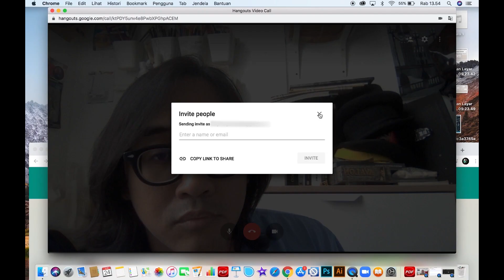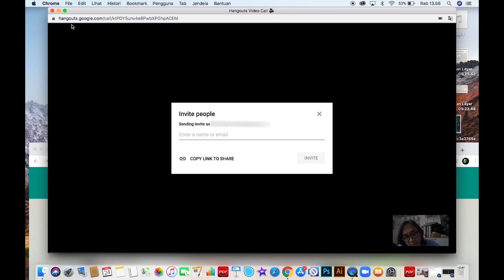Biar Bisa Diajak Ngobrol Ama Moyang!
Gue bukan tipe orang yang vocal kalau budaya luntur atau diambil orang, gue lebih milih untuk pelajarin, mana tau gue bisa sebarin, pas sudah mulai samar budaya dibawa zaman.